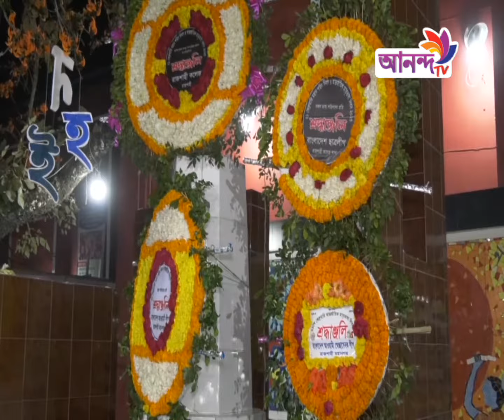দেশজুড়ে যথাযোগ্য মর্যাদা ও বিনম্র শ্রদ্ধায় দিনব্যাপী পালিত হলো মহান একুশে ফেব্রæয়ারি